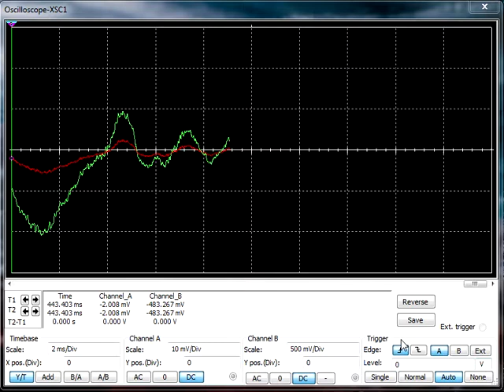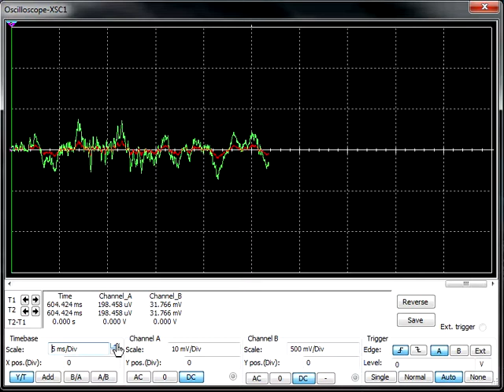Multisim amplifier modelling